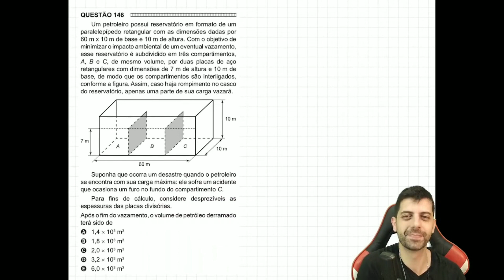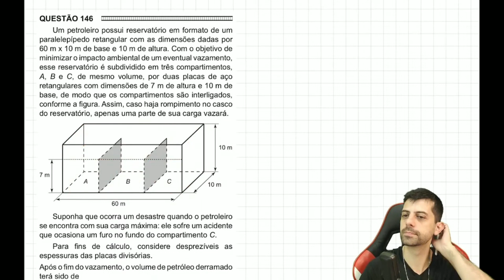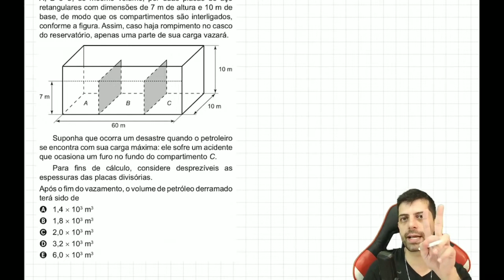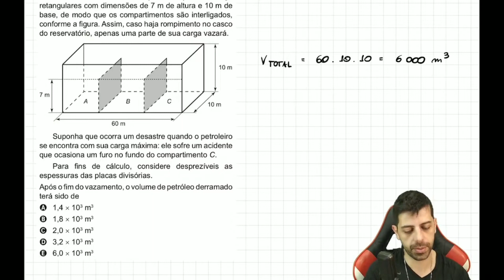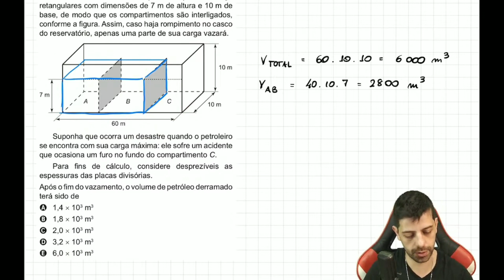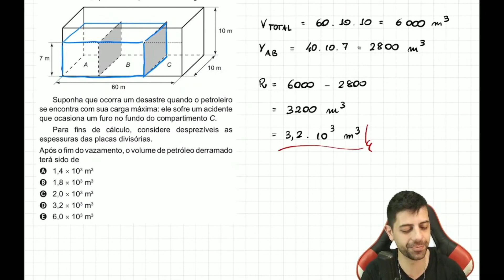ENEM 2016 - Q146 - Um petroleiro possui reservatório em formato de paralelepípedo